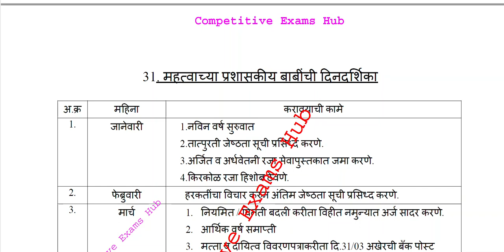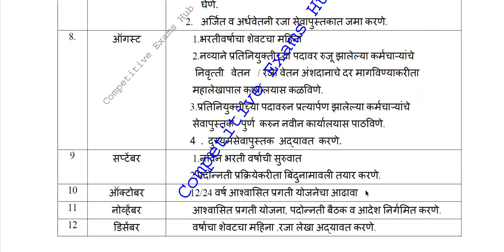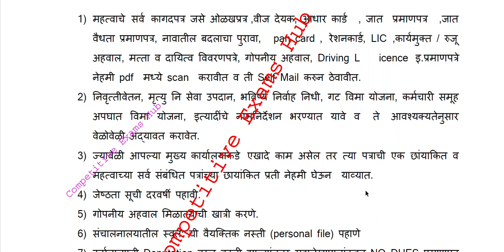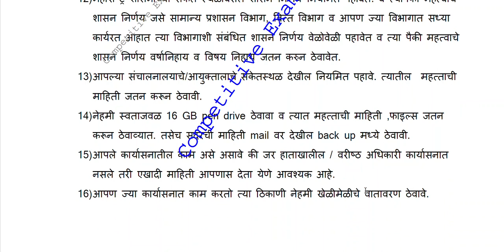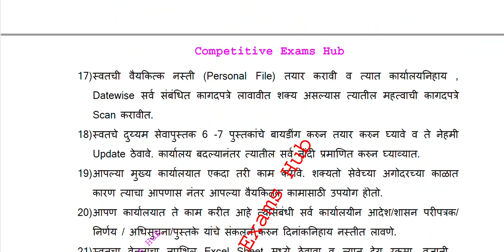आस्थापना विषयक महत्वाची माहिती. नियुक्ती ,पदोन्नती,आरक्षण ,सेवानिवृत्ती यासारखी माहिती.भाग -7